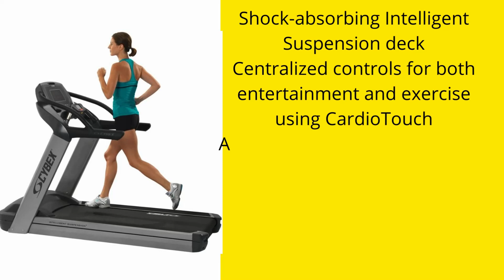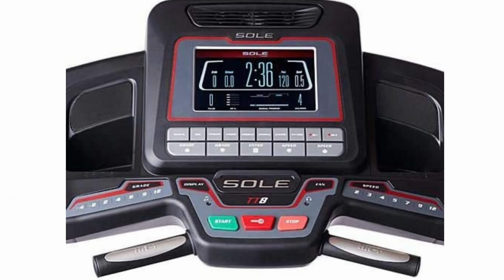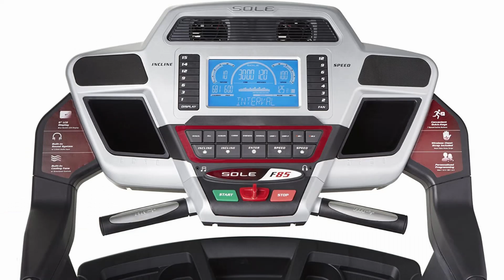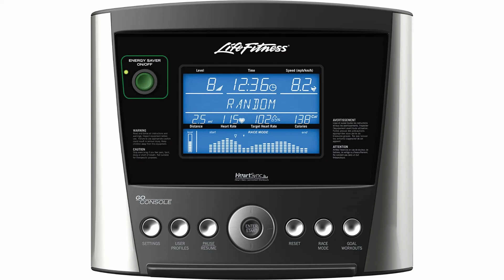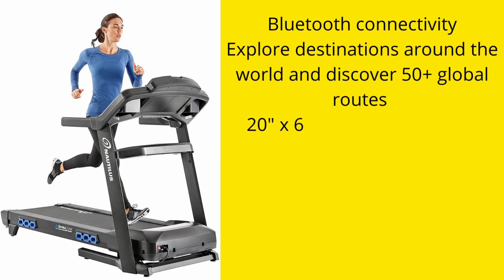Top 10 Best folding treadmill 2022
1.Cybex 770T Treadmill
2.NordicTrack T Series Treadmill
3.SOLE TT8 Light Commercial Non-Folding Treadmill
4.Sole Fitness F85 Folding Treadmill
5.Life Fitness T3 Go Treadmill
6.ProForm Carbon T7 Smart Treadmill
7.Nautilus Treadmill Series
8.XTERRA Fitness TRX4500 Treadmill
9.NordicTrack Commercial Series
10.NordicTrack Commercial Series

best treadmill for home,
best treadmill,
best treadmill 2022,
best treadmill brands,
best treadmill for walking,
best treadmill under 1000,
best treadmill australia,
best treadmill in india,
best treadmill under 500,
best treadmill uk,
cheap and best treadmill,
best treadmills for running,
best treadmill brands in india,
best folding treadmill,
best home treadmill 2022,
best budget treadmill,
best buy treadmill,
best compact treadmill,
best home treadmill uk,
best under desk treadmill